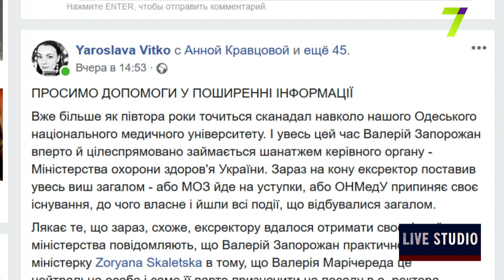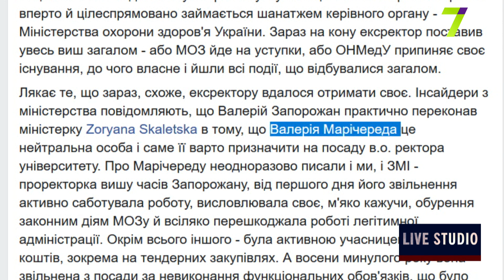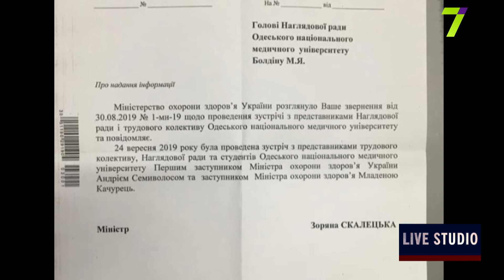ОНМедУ: шантаж МОЗу і ризик закриття навчального закладу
Ярослава Вітко, очільниця прес-центру ОНМедУ